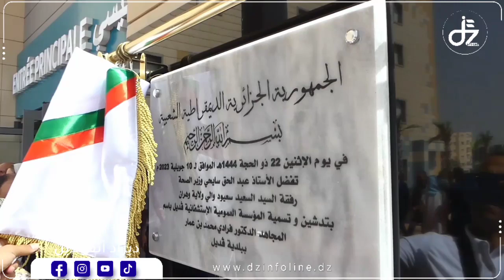وهران مستشفى240سرير ببلدية قديل يدخل حيز الخدمة وقد واشرف على افتتاحه وزير الصحة عبد الحق سايحي.